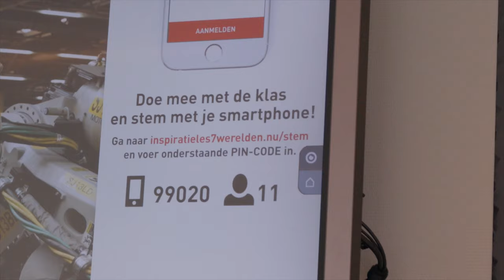Oproep Ineke Dezentjé Hamming : meer gastlessen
Meer scholieren in aanraking brengen met techniek, dat is kort samengevat het doel van een gastles. FME-voorzitter Ineke Dezentjé-Hamming gaf zo’n gastles en nam een kas vmbo-leerlingen mee in de wereld van techniek!

“Er zat veel energie in de klas, het was echt inspirerend om zo’n gastles te mogen geven”, vertelt Ineke. Met video’s, interactieve opdrachten en een quiz ontdekten de leerlingen dat technologie overal is: van de MRI-afdeling van het ziekenhuis tot een boorplatform in de Waddenzee, van vervoer tot onze voedselvoorziening. Ineke: “In de les stond centraal dat technologie helpt bij het oplossen van maatschappelijke vraagstukken. Dan merk je meteen dat de leerlingen daarvoor heel slimme ideeën bedenken. Die maatschappelijke impact is juist ook wat technologie zo boeiend maakt.”